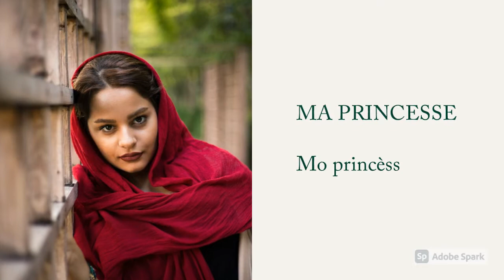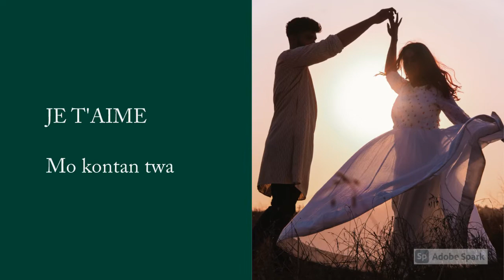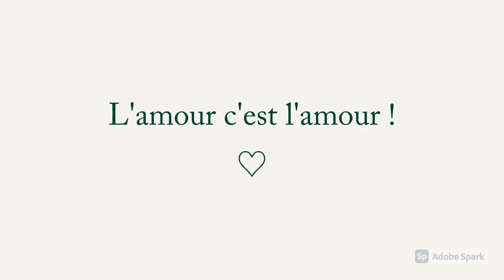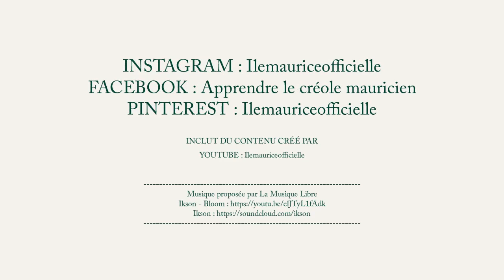Top 8 mots d'amour en créole mauricien pour rendre amoureux votre partenaire pendant votre séjour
✅ Êtes-vous prêt à impressionner et à faire tomber amoureux votre partenaire pendant votre séjour à l'île Maurice ?

Ne cherchez plus ! Nous somme là pour vous aider. Retrouvez dans cette vidéo les plus beaux mots d'amour et d'affection en créole mauricien qui impressionneront votre amoureux/amoureuse lors de votre prochain séjour à l'île Maurice 🇲🇺

Dès aujourd'hui, commencer à parler et à séduire comme un vrai mauricien ! 😃👍🌴